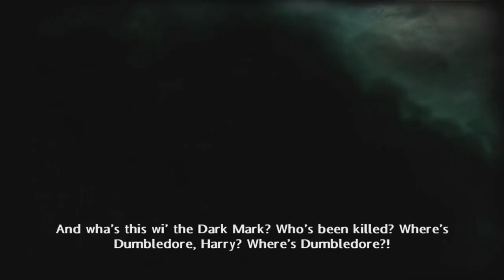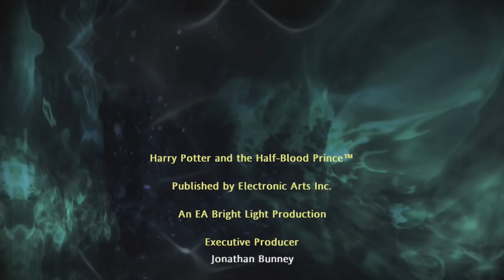BRUMBÁLE! [HARRY POTTER A PRINC DVOJÍ KRVE]